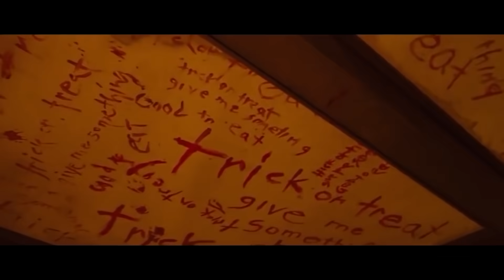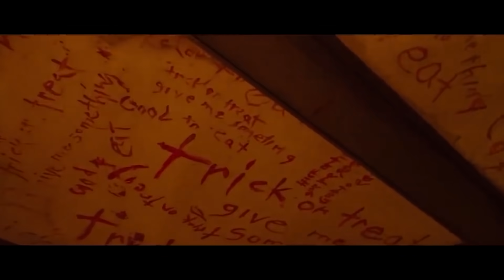Cómo Ganar en “Truco o Trato” (2007)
¿ué puede ser más bonito que un Halloween a la antigua usanza? Hay luces y decoraciones por todas partes. Los niños disfrazados de monstruos y fantasmas, y ahora de Joker y Harley Quinn, corren de porche en porche, esperando una barra de caramelo. Las calles bullen de vida y las linternas de Jack parpadean místicamente cerca de las casas. Fascinante.

Las calles de Warren Valley están frente a nosotros, y la gente de aquí parece saber cómo celebrar Halloween. Pero, ¿realmente lo hacen?